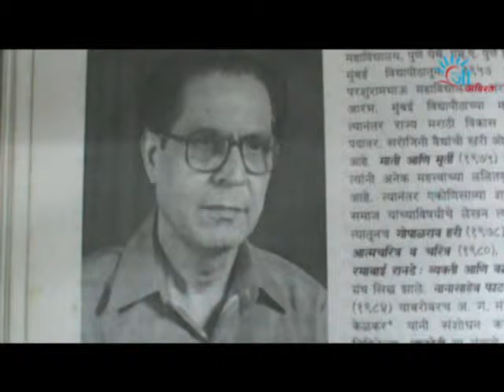Geeavirat news 24 sept 2014